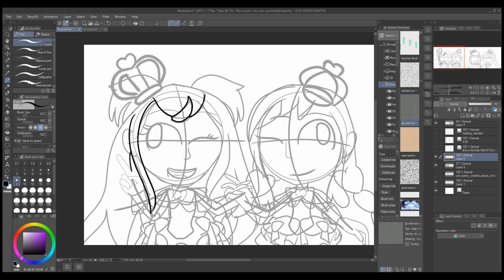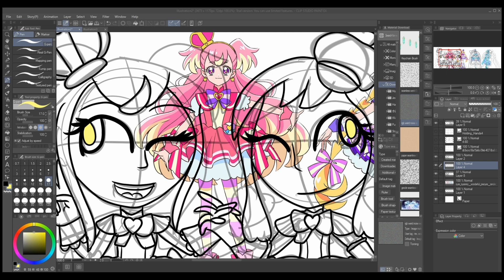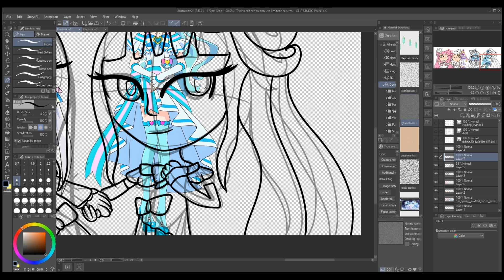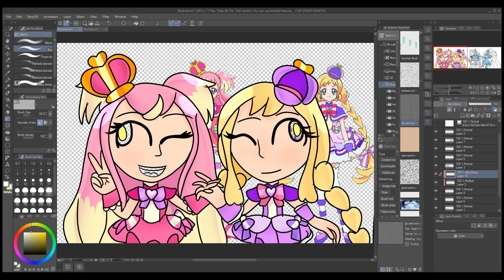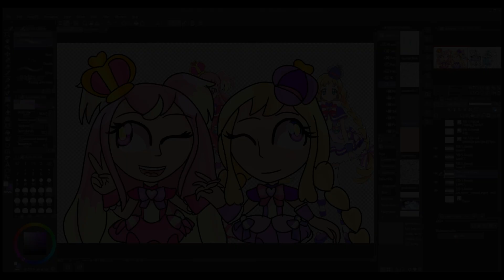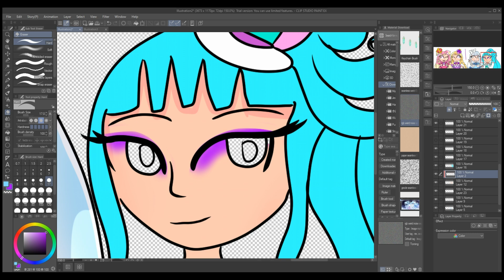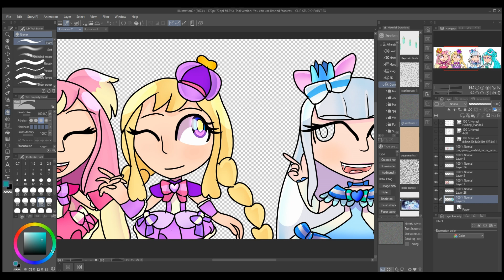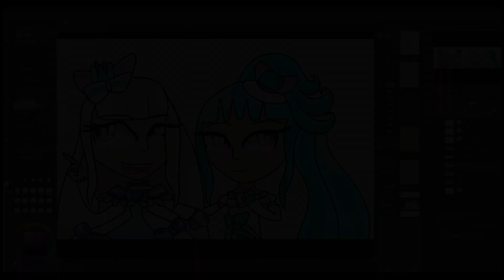Wan, Naya, Wonderful- speedpaint